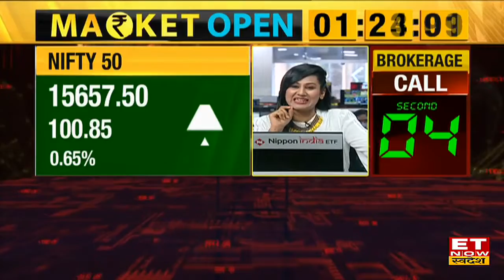UBS India ने Nifty पर दी Downgrade की राय, जानें किस Range के बीच रहेगा Nifty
Nifty Today | UBS India On Nifty | Market With Swadesh |
 UBS India ने जारी की रिपोर्ट और कहा निफ्टी 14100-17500 के दायरे के बीच रहेगा,
क्या कहती है UBS India की रिपोर्ट? जानने के लिए देखिए पूरी video